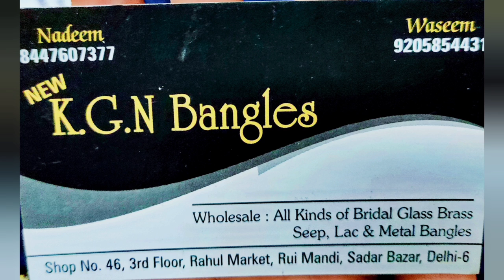HAIR ACCESSORIES AND FLOWER JEWELLERY || BRIDAL HAIR ACCESSORIES || MEHENDI JWELLERY || SADAR BAZAR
HAIR ACCESSORIES AND FLOWER JWELLERY SADAR BAZAR

ExploringDelhiWithAadya
Sadar bazar delhi aadya
aadya Sadar bazar

भारत के कोने कोने से लोग दिल्ली के मशहूर सदर बाज़ार में खरीदारी करने आते हैं।
सदर बाज़ार इलाके में भी बहुत सी छोटी बड़ी मार्केट अलग अलग चीजों के लिए मशहूर है।जैसे-

इसके अलावा भी यहां बहुत सी दुकानें और मार्केट है।
दिल्ली सदर बाजार मुख्य रूप से होलसेल के लिए जाना जाता है।लेकिन सिर्फ रविवार के दिन यहां पटरी बाज़ार लगता है और बाकि कुछ दुकानें बंद रहती है।रविवार के दिन आप यहां अपने लिए रीटेल में एक पीस सामान भी खरीद सकते हैं।दिल्ली की सदर मार्केट में लगने वाला पटरी बाज़ार सुबह 5 बजे से लगना शुरू हो जाता है और शाम को 4-5 बजे तक चलता है।यहां आपको अपनी ज़रूरत का सारा सामान बहुत ही कम दाम में मिल जाएगा।

DAY-SUNDAY

TEESHAZARI
PULBANGASH
R K ASHRAM
KASHMIRI GATE